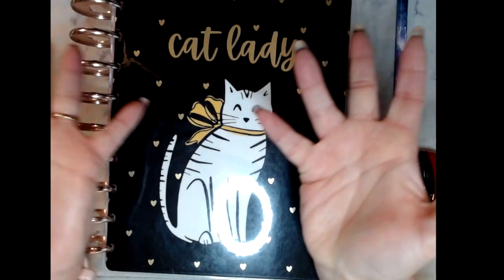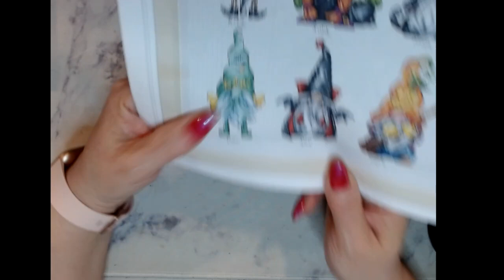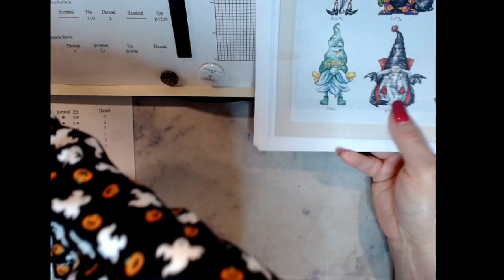What's Going On Today August 28, 2021